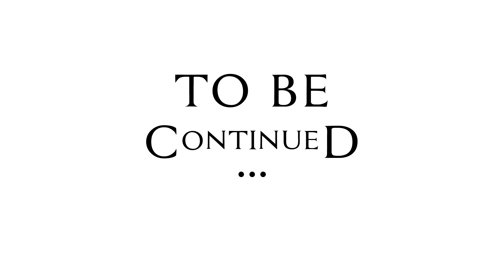Assassins Creed II - Episode 3 - Our Shiny New Toy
With our new toy its time to take revenge! Time to avenge the Auditores!

Check us out on Tumblr!